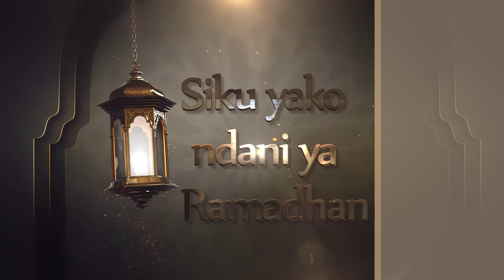SIKU YAKO NDANI YA RAMADHAN || SEHEMU YA 14 || SHEIKH RAMADHAN KWANGAYA